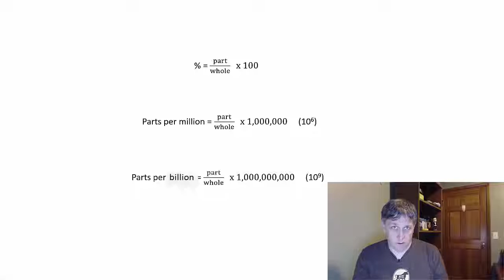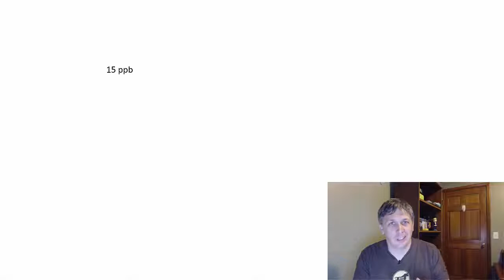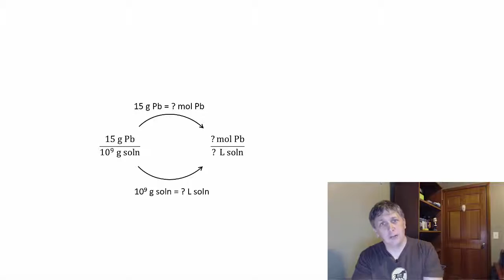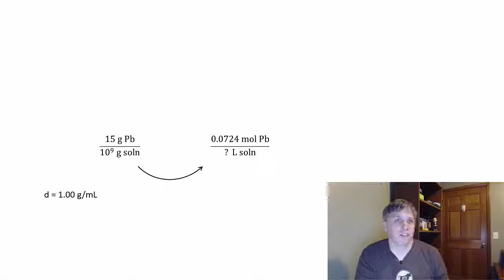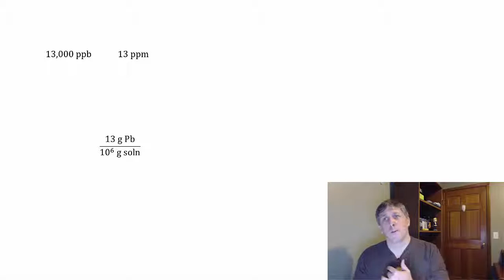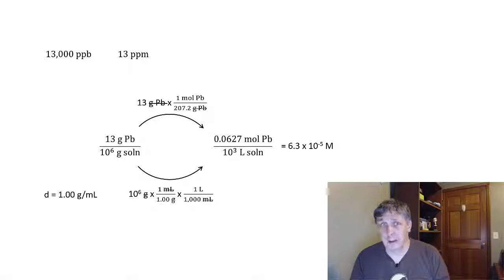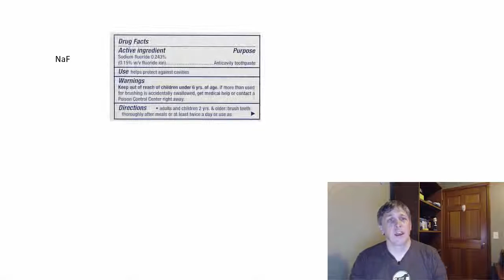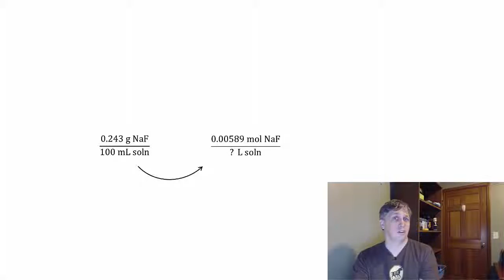Mark's Chemistry Tutor- Eps 2 (Concentrations)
Flint & Me